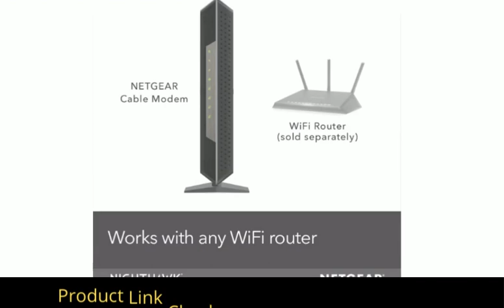Netgear Nighthawk CM1200 | cm1200 modem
Netgear Nighthawk CM1200 best cable modem

CM-1200 Multi-Gig Speed Cable Modem by NETGEAR upholds connect conglomeration to convey genuine Multi-Gig web speeds. It further develops your web insight and is great for the velocities you really want for gaming, 4K Ultra HD streaming, VR (augmented reality), and that's just the beginning. Multi-IP address innovation upholds up to four organizations for quite a long time associations.